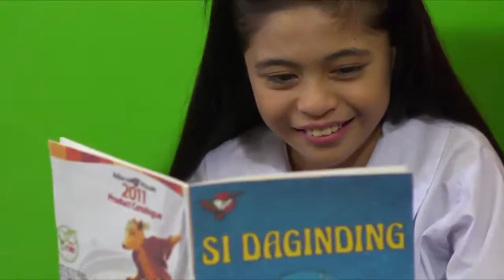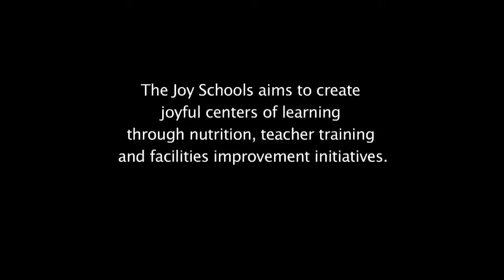BPA01final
Ruel Amorsolo
D.P. / Director